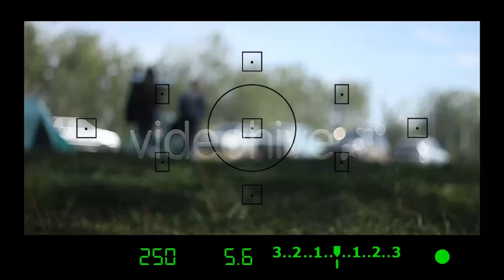DSLR Camera Shooting Taking A Photo | Motion Graphics - Videohive template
3 videos of taking a picture with dslr camera. Sound is included. Just drag and drop it to your video. With all the best regards, mr. Sunshiner Other items

 Last Update 7 November 12 Created 7 November 12 Alpha Channel No Looped Video No Frame Rate 25 Resolution 1920x1080 Video Encoding Photo PNG + Alpha File Size 11.7mb Number of Clips 1 Total Clip(s) Length 0:11 Tags camera, dslr, lens, photo, photography, picture, professional, shoot, shooting, slr, studio, video, viewfinder

download DSLR Camera Shooting Taking A Photo | Motion Graphics - Videohive template